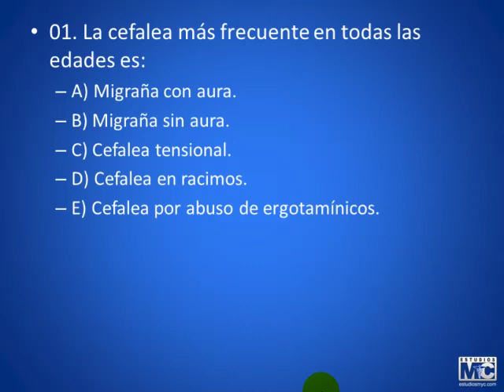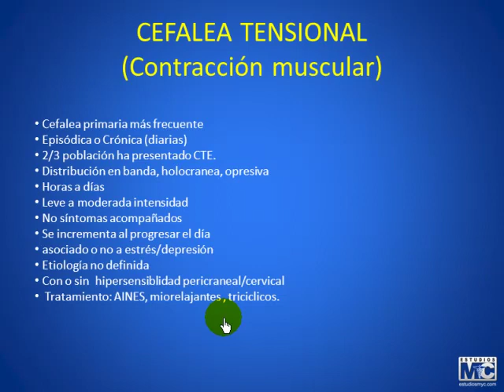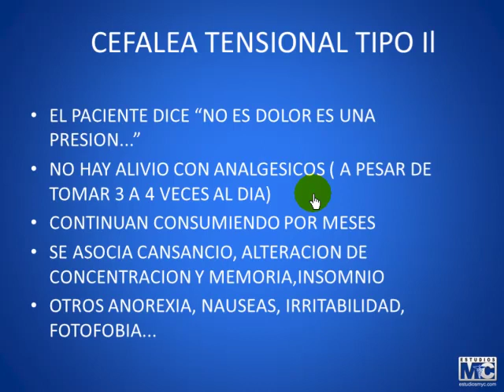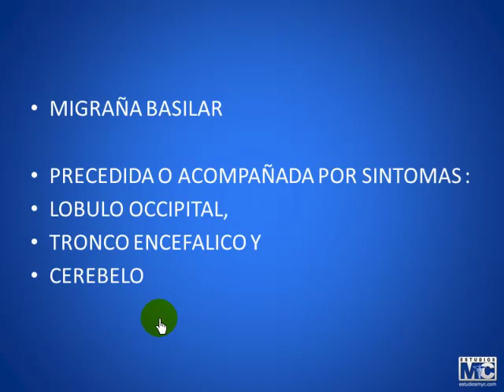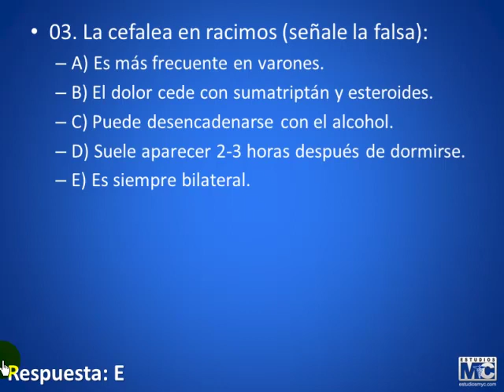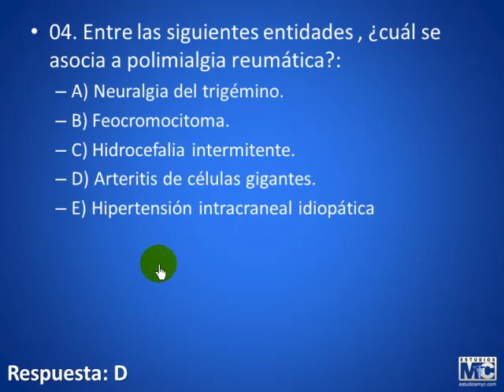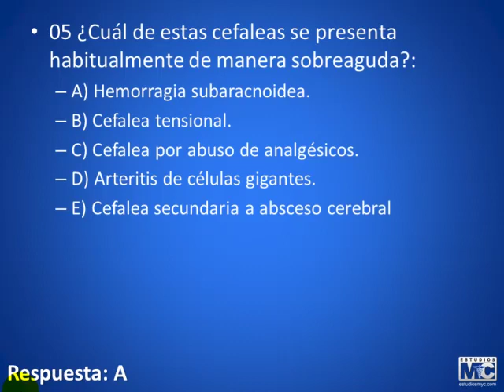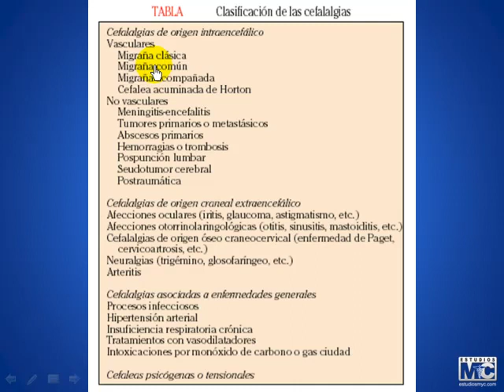CyM neurologia - NEUROLOGIA 2 1